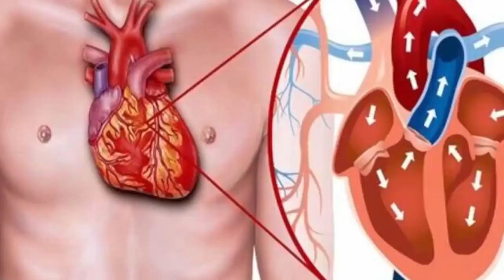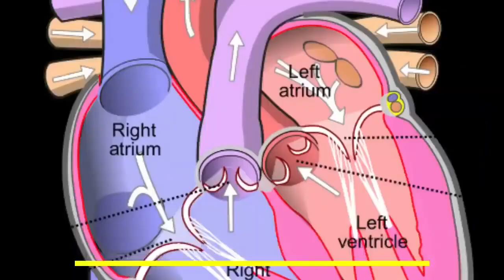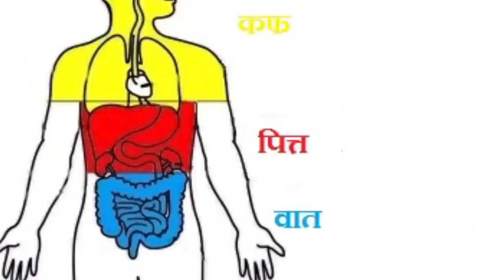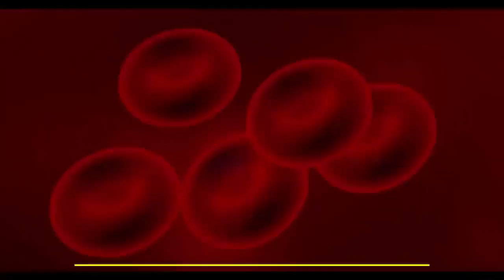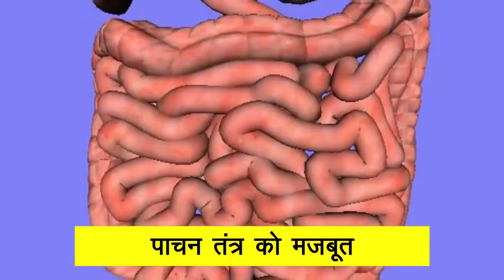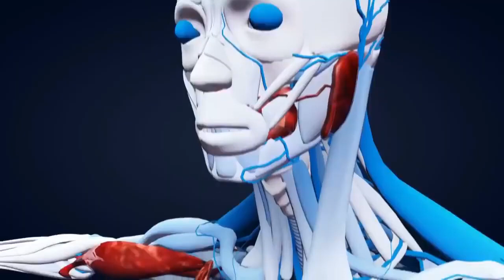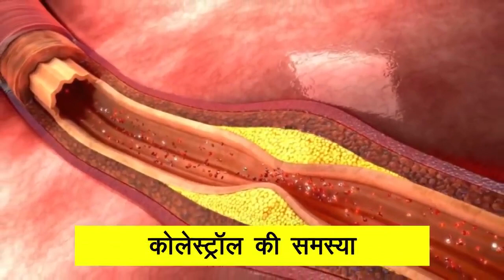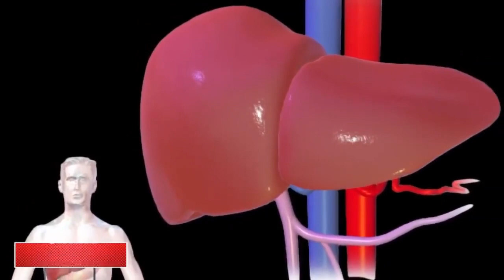दिन मे1बार लो वात रोग,Joint,नसों की ब्लॉकेज,हड्डियों की कमजोरी,कैल्शियम की कमी,Weakness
नसों में दर्द +कमजोरी ,दबी हुई नस, साइटिका Slip Disc Pain ,Joint Pain , घुटना दर्द 100% ठीक
1 दिन में कितनी अलसी खानी चाहिए?
सुबह खाली पेट अलसी खाने से क्या होता है?
अलसी का सेवन किस रोग में व कैसे करें?
अलसी को कब खाना चाहिए?
alsi ke fayde balo ke liye
पुरुषों के लिए अलसी के फायदे
अलसी को कैसे खाना चाहिए
महिलाओं के लिए अलसी के फायदे
अलसी के फायदे और नुकसान
खाली पेट अलसी खाने के फायदे
महिलाओं के लिए अलसी के नुकसान
अलसी के लड्डू के फायदे
बस 3 बार में ही घुटने +जोड़ों का दर्द ऐसे ख़त्म होगा जैसे कभी था ही नहीं | Knee Pain Best Home Remedy,
चाहे जितना जोड़ों में दर्द और सूजन बनी हो चलने फिरने में घुटनों में दर्द होता है तुरन्त ठीक होगा
home remedies,ghrelu nuska,healthy tips,कैल्शियम की कमीको दूर करने का नुस्खा,कैल्शियम की कमी की कैसे पूरा करे,ayurvedic nuskha,immunity kaise strong kare,stress door kare,bones ko strong karne ka ghrelu nuskha,muscular pain relief,weak bones treatment,vaat rog upchar in hindi,insomnia treatment,anidra ke upay in hindi,weakness kaise dur kare,naso ki weakness kaise dur kare,joint pain home treatment in hindi,joro ka dard ka ilaj in hindi,gas ka ilaj in hindi